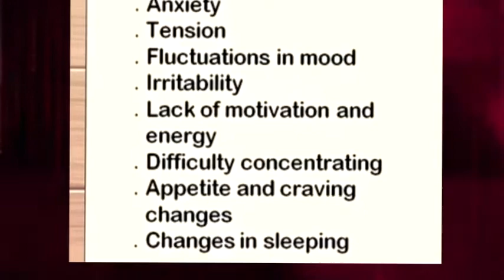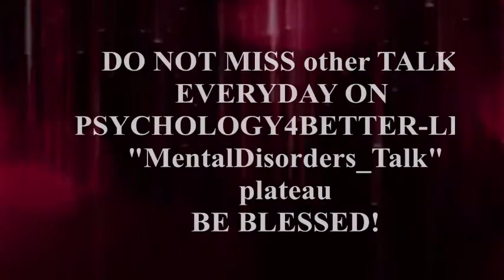IGITSINAGORE|| Imihango Iyo Yegereje, Baribwa Cyane|| Imyitwarire Igahinduka||Kora Bino.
Kugira ubu burwayi ni ibintu bisanzwe,  kandi buravurwa bugakira , umuntu akamera neza.

Ku bakobwa cg abagore bajya mu mihango, hari igihe Baribwa cyane, ndetse imyitwarire yabo Igahinduka muburyo bugaragara, igihe imihango Yegereje (Imugongo) ,, ibi bishobora guterwa n'indwara yitwa Premenstrual Dysphoric disorder PMDD , Niyo mpamvu mur'icyi cyiganiro twabateguriye Ep5 y'ibyo wakora igihe ufite icyi cyibazo treatment .

Facebook page; Rwanda psychology for better life
Tweeter; @muhirejeanclau9
Telephone number… . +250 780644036/ WhatsApp number